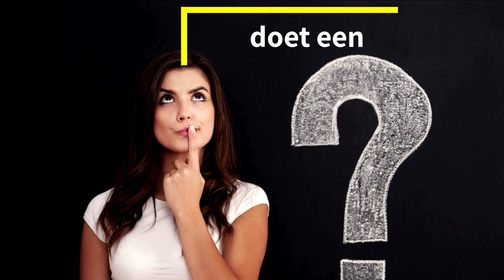Wat doet een parodontoloog?